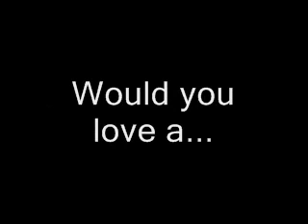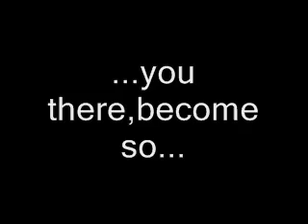Remade songs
I´ve got bored and made this.lol